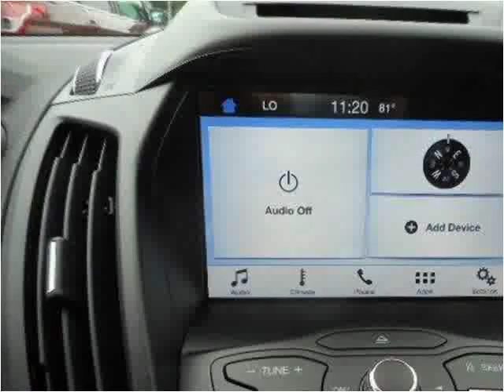2016 Ford Escape New Cars Tullahoma -- Winchester TN